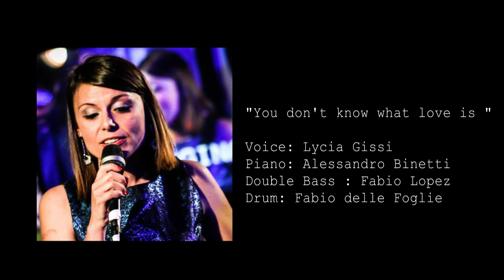Lycia Gissi in "You don't know what love is" e "Lullaby of Birdland "